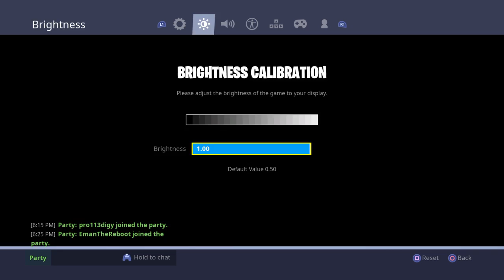Toht roleplay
Without God were nothing